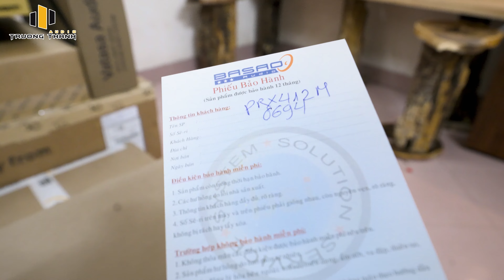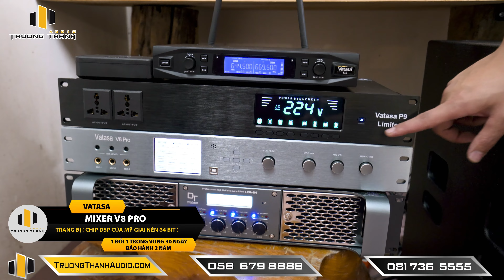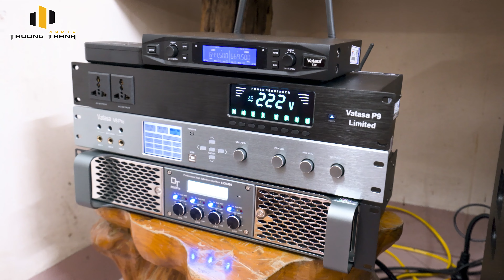"Hòa Mình Trong Âm Nhạc" với Dàn Karaoke Mỹ - JBL PRX 412M Xịn Sò cho Anh Tuấn Anh tại Bắc Giang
🎥 "Hòa Mình Trong Âm Nhạc" với Dàn Karaoke Mỹ - JBL PRX 412M Xịn Sò cho Anh Tuấn Anh tại Bắc Giang | ☎️ 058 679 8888
✅ Thông tin chi tiết sản phẩm Dàn karaoke JBL TT306: PRX412M+T10+V8pro+Lion408+Sigma118+P9limited
1️⃣ Loa JBL PRX 412M (full bass 30cm, 2 loa 2 đường)
🌟 Đến với Trường Thành Audio sẽ đươc:
♫ Những kênh chính thức của Trường Thành Audio:
🏪 Miền Nam:
📍Trụ sở chính: 156 Đường số 2, KDC Vạn Phúc, P. Hiệp Bình Phước, TP. Thủ Đức
📍Chi nhánh 2: Số 2, đường số 40, phường Tân Quy, Quận 7, TP HCM.
🏪 Miền Bắc: Số 8, KTDC TT5B, Phường Long Biên, Quận Long Biên, TP.Hà Nội.